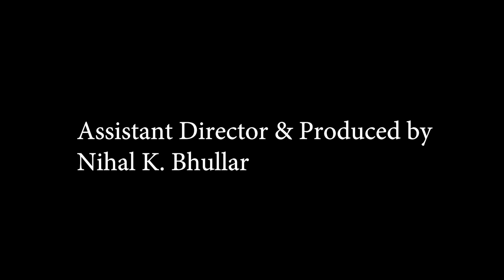DOGGY BAG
A Film by Johnny Lektrik, Matthew Marek, Jhann Rae Vesorio and Nihal Bhullar.